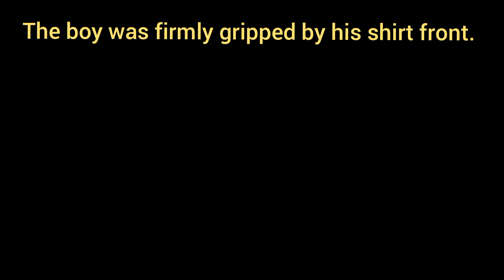The boy was firmly gripped by his shirt front. [ Adjective form of 'firmly' ]